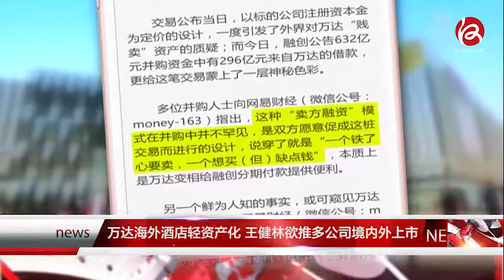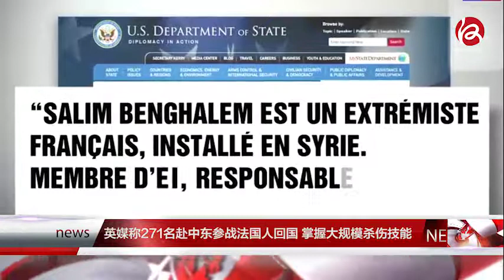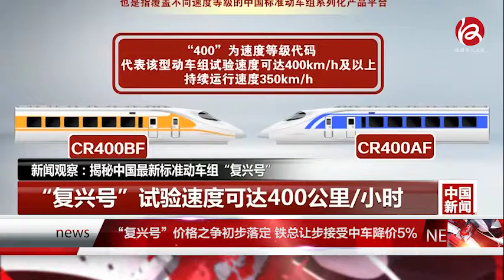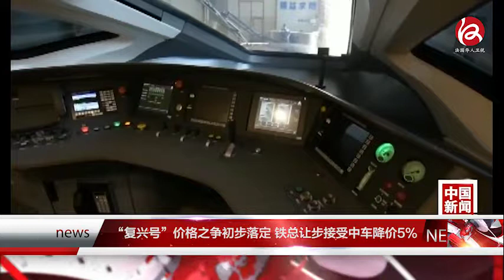时事快讯 16/08/2017 - News express 16/08/2017